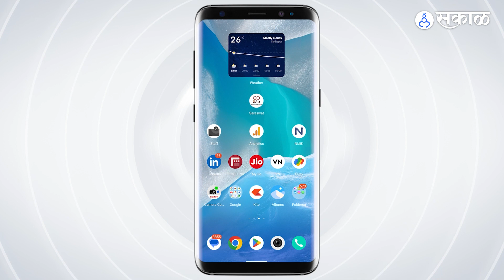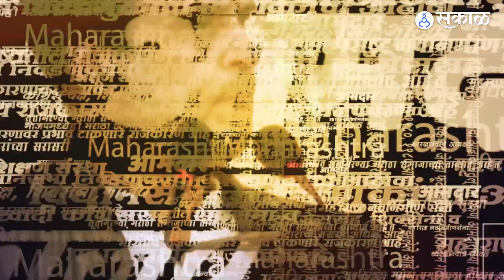Karnataka Election | निवडणूक तर जिंकली आता कोण असेल कर्नाटकतील Congress चा भावी मुख्यंमंत्री?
अखेर कर्नाटकातील निवडणुकीचा निकाल हाती आला. आणि कर्नाटकच्या या निवडणुकीची ही रेस काँग्रेस पक्षानं जिंकली असून भाजपच्या हाती निराशा आली आहे. अनेक वेगवेगळ्या कारणांमुळे कर्नाटकची ही निवडणूक चांगलीच चर्चेत होती. हा विजय म्हणजे कोमजत चाललेल्या काँग्रेस पक्षासाठी नवसंजीवनी असणारा आहे यात काही शंका नाही. काँग्रेसचं सरकार आता कर्नाटकात स्थापन होईल मात्र या मध्ये काँग्रेसच्या कोणत्या नेत्याच्या हाती कर्नाटकाची धुरा सोपवण्यात येणार आहे. अर्थात कर्नाटकाचं येणार मुख्यमंत्री कोण असेल?,काय असेल काँग्रेसची पुढील रणनीती? जाणून घेऊयात व्हिडिओच्या माध्यमातून
SH, YL_0523